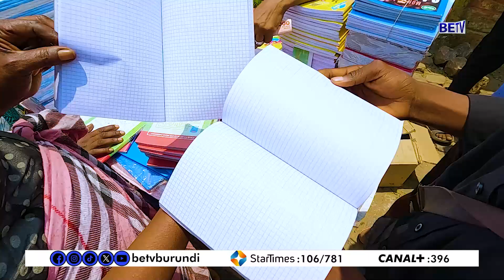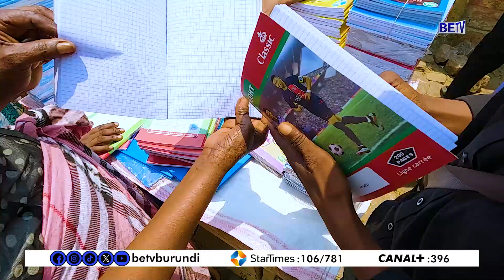Twarahomvye cane, n'umutahe ntawo tuzoronka, nta bakiriya bahari!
burundi : Twarahomvye cane, n'umutahe ntawo tuzoronka, nta bakiriya bahari!